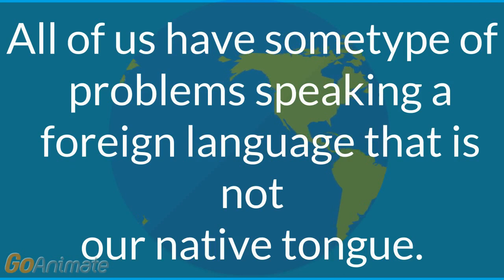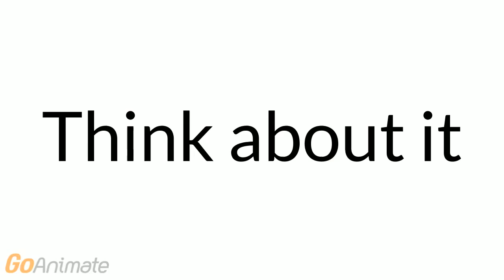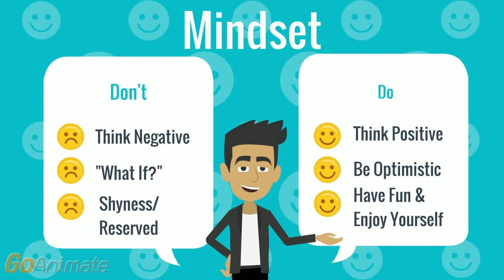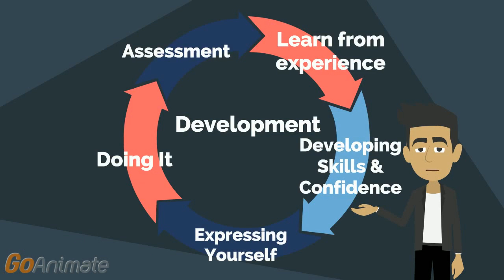Asian Accent | Shyness and Insecurity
Vietnamese accent can be bad, but it is not the end of the world. For me, I was shy, insecure, and unable to freely express myself when I was little because of how I speak. I was always got making fun of in school when I first immigrated over to the United States. However, I eventually realized that I was limiting myself and holding myself back due to my accent. One step at the time, I pushed myself into various situations that forced me to be more sociable. Overtime, I became more confident, better social skill, and more expressive than a decade ago. If you have an accent, and you do feel insecure or being shy as a result of it. Please, believe me, it is never as bad as you think it is.

Animation:
GoAnimate

Leave me a feedback by commenting down below. This will help me improve or give me an idea what the next video should be about.